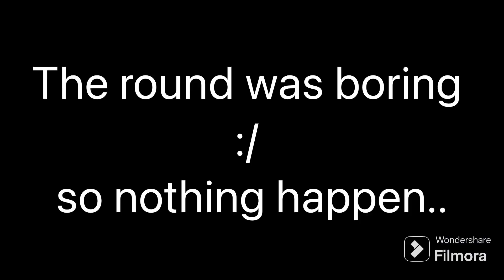MM2 Hardcore in a nutshell. (Random Edits)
0:00 Montage Intro
0:12 Random Edits
1:37 Outro